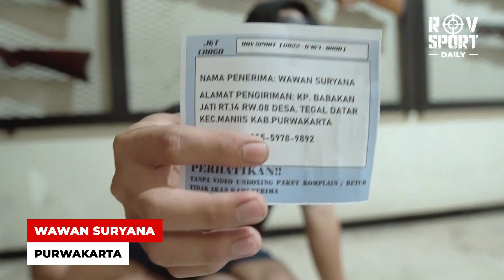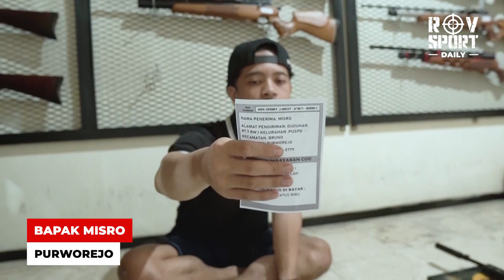KIRIMAN SENAPAN ANGIN TERLARIS INCARAN SOBAT BEDILER [ 08 NOVEMBER 2023 ]